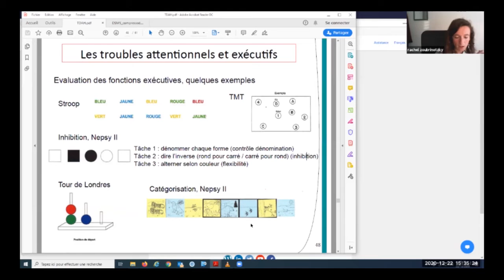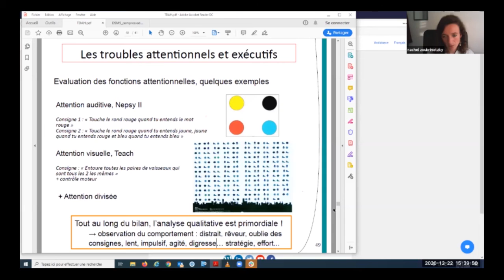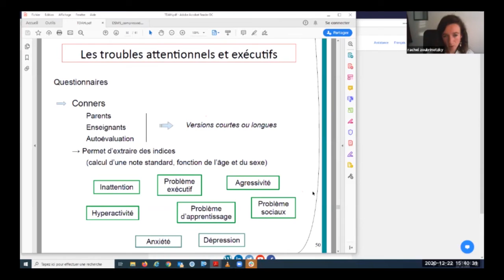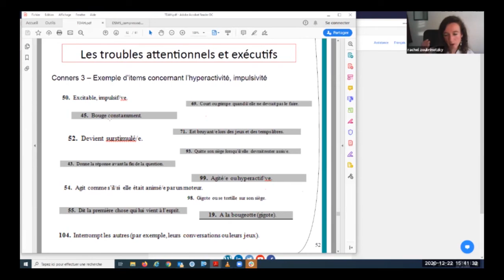Les troubles attentionnels et exécutifs 2